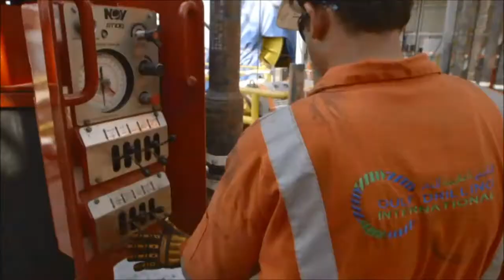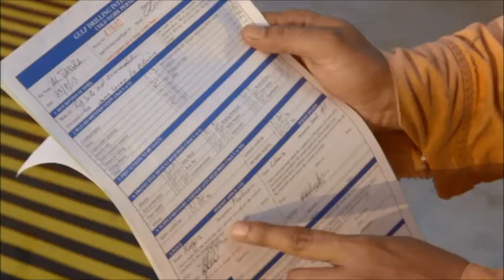Maersk Oil Qatar Al Jasser Rig IIF Journey